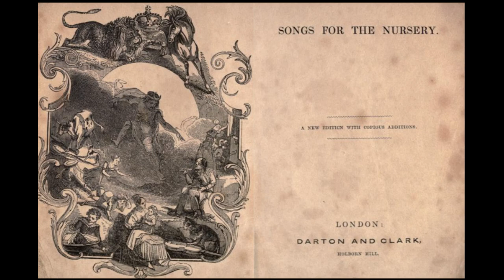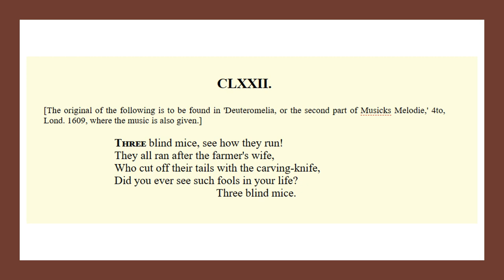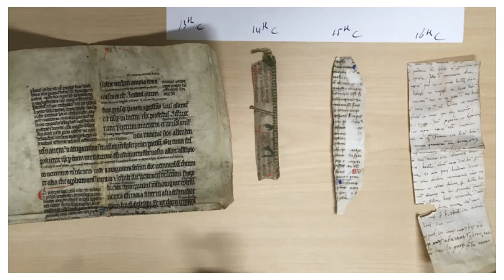The Three Little Pigs | Discover the Truly STRANGE ORIGIN of the fable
The story of James Orchard Halliwell Phillipps the author of The Three Little Pigs. The first person to systematically list nursery rhymes, an antiquarian, Shakespearian scholar and a thief and destroyer of over 800 books

If you would like to know more about Halliwell there is a lecture on YouTube with the Edinburgh Bibliographical Society presented by Dr Tom Harrison.